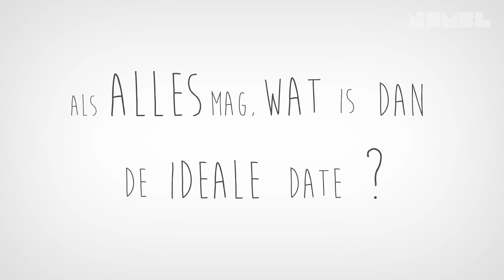Guy Talk Episode 6: Wat is voor mannen een ideale eerste date?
In Guy Talk kruipen we in het brein van mannen en vragen hen alles over taboe-onderwerpen. Elke woensdag vind je hier een nieuwe aflevering.

Stel dat tijd niet belangrijk is en geld geen rol speelt. Wat is dan voor mannen de ultieme ideale date? Uit eten gaan? Iets spontaans en geks? En wie betaalt er? De man of de vrouw? Belangrijke vragen met belangrijke (en verrassende) antwoorden!

Meer weten over de mannen?

Laat in de comments weten of jij er hetzelfde over denkt!